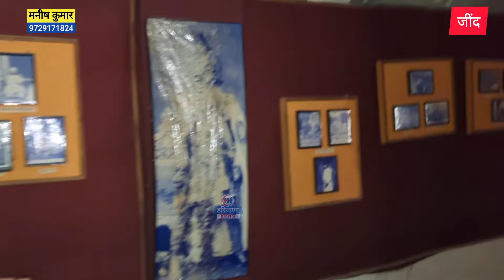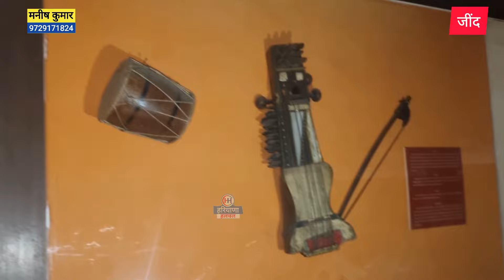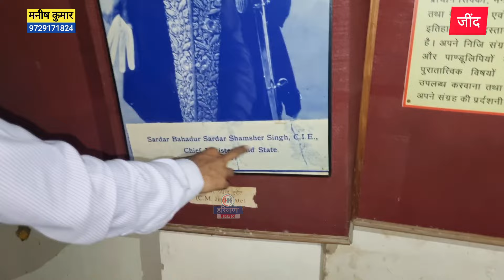जींद की सुर्खियां पड़ी फीकी एक फैमस जगह खंडर वो भी CM सिटी में शिफ्ट ! रोकने के लिए आंदोलन करेंगे